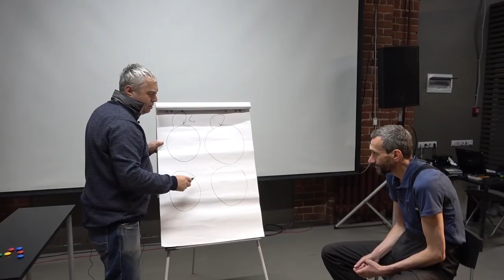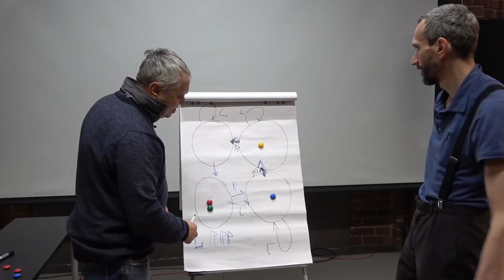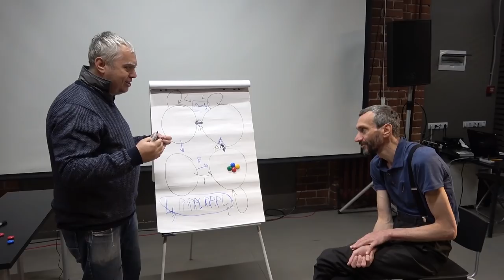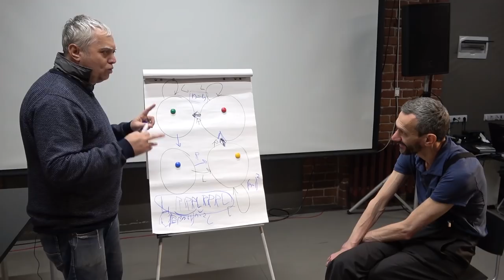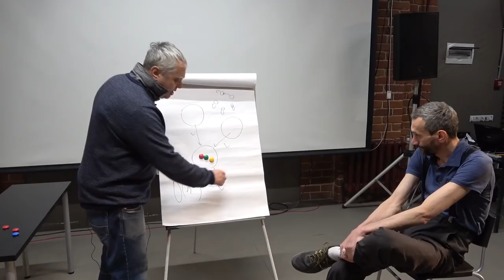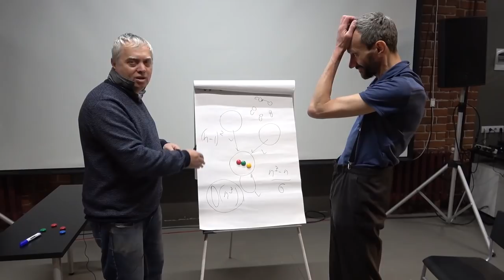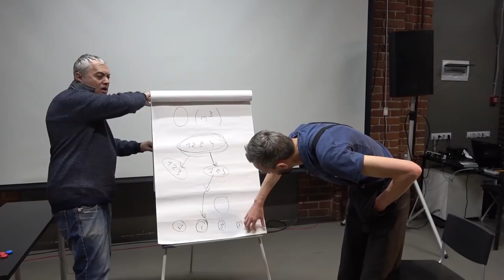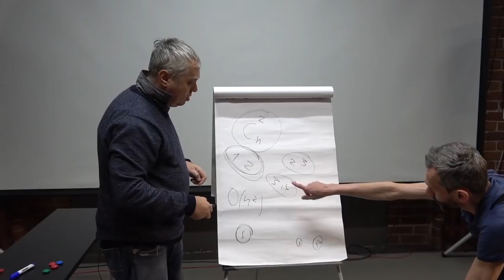Гипотеза Черни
Каждому известно, что при попадании компьютера в непонятное состояние надо нажать кнопку “Reset”, после чего через некоторое время он перейдет в начальное. При этом на компьютере выполняется фиксированная последовательность команд: в каком бы состоянии он ни пребывал, после её выполнения он переходит в одно и то же.

Если же вместо компьютера у нас есть произвольный конечный автомат, всё становится сложнее. Черни давным давно выдвинул гипотезу, что если общее число состояний автомата равно n, то количество команд в такой последовательности будет не больше чем n-1 в квадрате, и привел серию автоматов, для которых эта оценка достигается. Чуть больше десяти лет назад Михаил Волков прочел серию лекций где предположил, что квадратичная оценка сверху для количества команд в такой последовательности будет скоро доказана. Увы, до сих пор это не так. Надеемся, что после обращения внимания в этом видео на сей досадный факт, он перестанет иметь место, тем более у видео есть конкретные адресаты из слушателей канала.